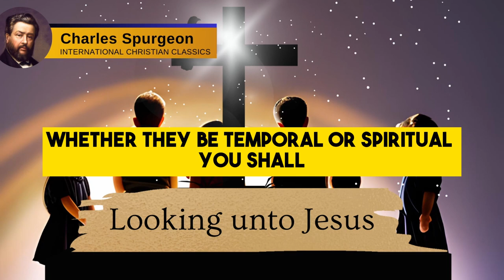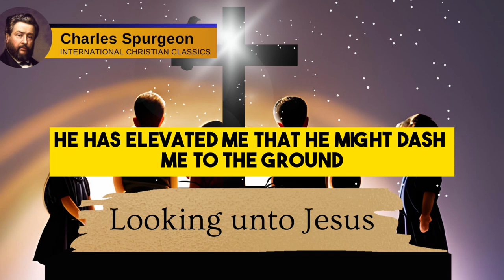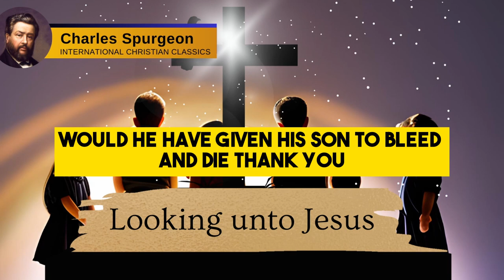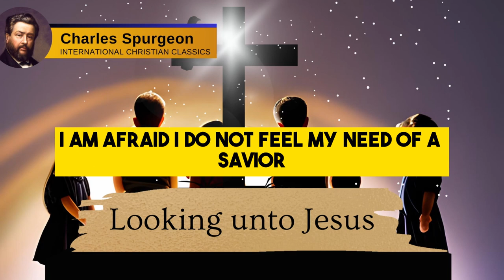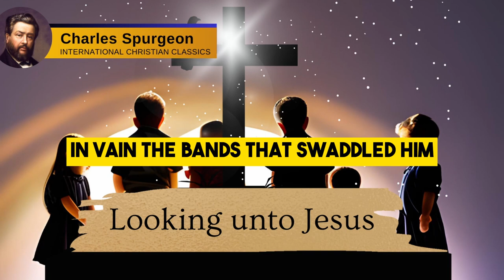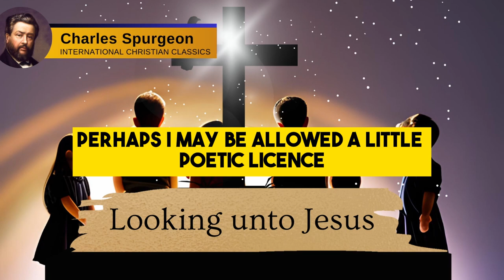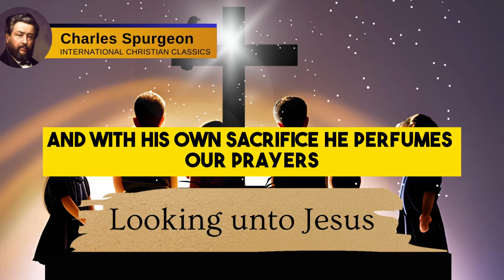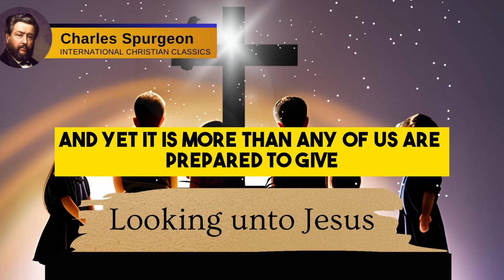Charles Spurgeon: Looking Unto Jesus #195 | International Christian Classics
"Looking Unto Jesus" is a sermon by Charles Spurgeon, the renowned 19th-century Baptist preacher known as the "Prince of Preachers." In this sermon, Spurgeon encourages his audience to fix their gaze and faith on Jesus Christ as the central focus of their Christian life.

Spurgeon's sermon "Looking Unto Jesus" emphaizes:

The Central Role of Faith: Spurgeon stresses that faith is essential for the Christian life. He describes faith as the eye of the soul, enabling believers to see and apprehend spiritual truths.

The Perfection of Christ: Spurgeon directs his listeners' attention to the perfection of Jesus Christ as the Savior. He highlights Christ's sinlessness, righteousness, and completeness as the only source of salvation for sinners.

The Danger of Distractions: Spurgeon warns against the distractions and cares of the world that can divert believers from focusing on Christ. He likens these distractions to a mist that obscures the view of Christ.

The Example of the Apostle Peter: Spurgeon draws from the biblical account of Peter walking on water to Jesus. He uses this story to illustrate how Peter's initial faith enabled him to walk toward Jesus but how his fear and doubt caused him to sink when he shifted his focus away from Christ.

The Command to Look Unto Jesus: Spurgeon reminds his audience of the biblical exhortation to "look unto Jesus" found in Hebrews 12:2. He underscores that believers are called to continually fix their eyes on Christ, who is the author and finisher of their faith.

The Comfort of Christ's Intercession: Spurgeon emphasizes that believers can find comfort in the intercession of Christ on their behalf. He encourages them to approach Christ in prayer with confidence, knowing that He sympathizes with their weaknesses.

The Need for Persistence: Spurgeon encourages persistence in looking unto Jesus, especially in times of trial and difficulty. He assures his listeners that Jesus is unchanging and faithful.

Throughout the sermon, Spurgeon's eloquence and deep theological insights are evident. He encourages his audience to maintain a steadfast faith in Christ and to continually turn their attention to Him, regardless of life's challenges or distractions. Spurgeon's central message is the importance of keeping one's gaze fixed on Jesus, the source of salvation, hope, and strength for the Christian journey.

Charles Haddon Spurgeon (1834–1892) was a prominent English Baptist preacher and theologian who is often regarded as one of the greatest preachers in Christian history. His life and ministry left an indelible mark on both the Baptist tradition and evangelical Christianity as a whole.

Early Life and Conversion: Spurgeon was born in Kelvedon, Essex, England. He experienced a profound conversion to Christianity at the age of 15 while attending a small Primitive Methodist chapel. His spiritual awakening led to a strong sense of calling to the ministry.

Rapid Rise to Prominence: Spurgeon's preaching abilities were evident from the start of his ministry. He quickly gained recognition for his powerful sermons and captivating oratory. At the age of 20, he became the pastor of the New Park Street Chapel in London, which later became the Metropolitan Tabernacle. His ministry there would last for over three decades.

Prolific Preacher and Author: Spurgeon preached thousands of sermons throughout his lifetime, often to overflowing congregations. His sermons were characterized by a deep commitment to biblical exposition, a passionate evangelistic zeal, and a vivid and accessible preaching style. He also authored numerous books, including "The Treasury of David" (a commentary on the Psalms) and "Lectures to My Students" (a guide for aspiring ministers).

Doctrinal Convictions: Spurgeon was a staunch defender of Reformed theology, holding to doctrines such as predestination and the sovereignty of God.

Missionary and Philanthropic Work: Spurgeon was involved in various missionary endeavors and founded an orphanage in London, known as Spurgeon's Orphanage. He was deeply committed to social and practical ministries, caring for the needy and spreading the Gospel both locally and abroad.

Challenges and Controversies: Spurgeon faced several controversies during his ministry, including the Down-Grade Controversy, in which he took a stand against theological liberalism infiltrating Baptist circles.

Lasting Legacy: His emphasis on the centrality of Christ, the authority of Scripture, and the urgency of evangelism has had a lasting impact on evangelical Christianity. He is often referred to as the "Prince of Preachers."